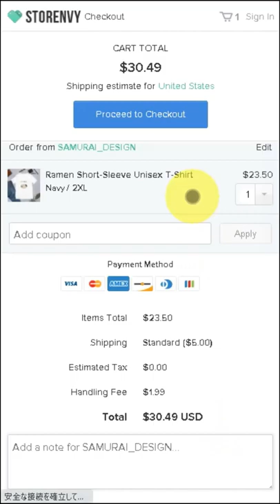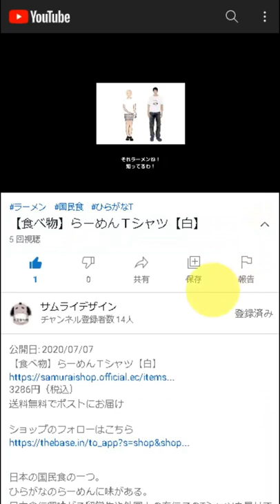Loyalty and patriotism Sweatshirt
DESCRIPTION

This kanji say "Chu-kun aikoku".
It means loyal to emperor or one’s lord and love for one’s country.
The illust in the middle is "Kikka-monsho".
Kikka-monsho is a crest modeled on the Chrysanthemum blossom.

• 8.0 oz., 50/50 cotton/polyester
• Pre-shrunk
• Classic fit
• 1x1 athletic rib knit collar, cuffs and waistband, with spandex